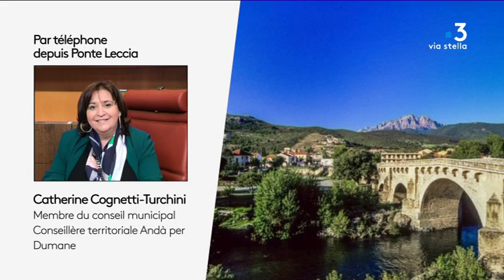Crise des déchets : nouvelles mobilisations en perspective à Viggianello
De nouvelles mobilisations sont en préparation dans le dossier de la crise des déchets. Plusieurs voix se sont élevées contre les projets, avérés ou pas, de Moltifao. Mais c'est à Viggianello, où se trouve le site d'enfouissement le plus important de l'île, que des habitants veulent se faire entendre.

Intervenants - Frédéric Larigi, Porte parole du collectif Valinco Linda.
Equipe - Florence Antomarchi ; Stéphane Agostini ; Frédéric Guichard.